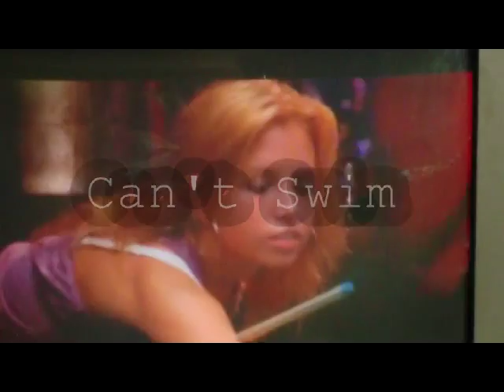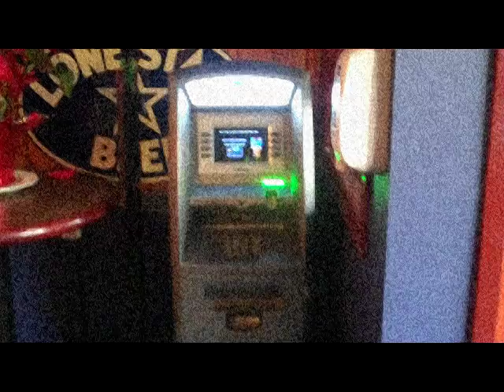Harlan Pepper - Can't Swim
"Can't Swim" from Harlan Pepper's new album "Take Out A Twenty and Live Life To The Fullest."